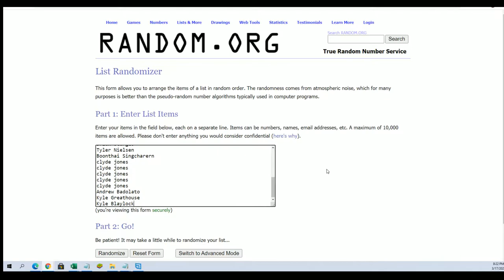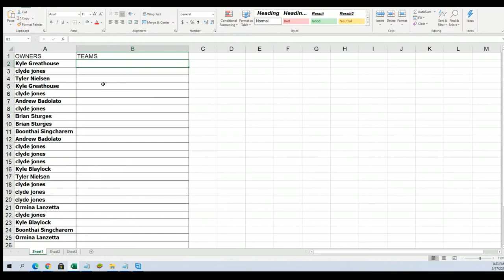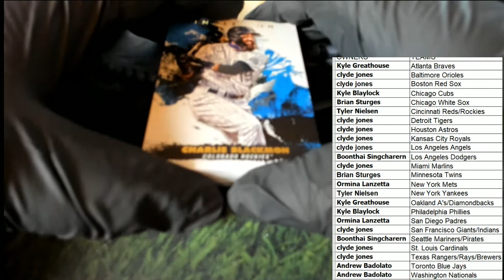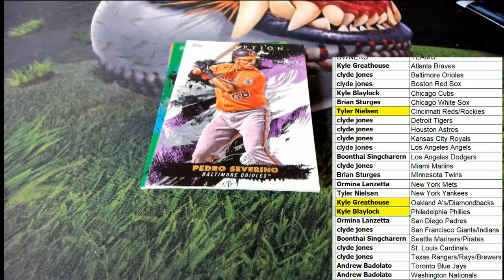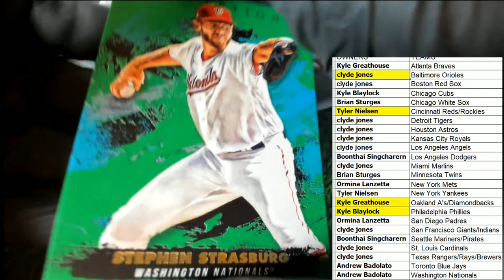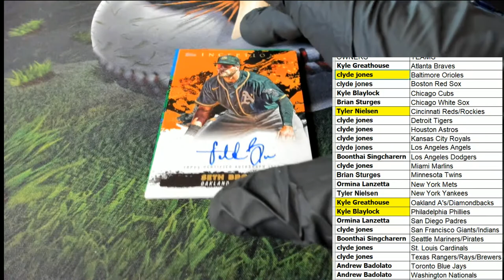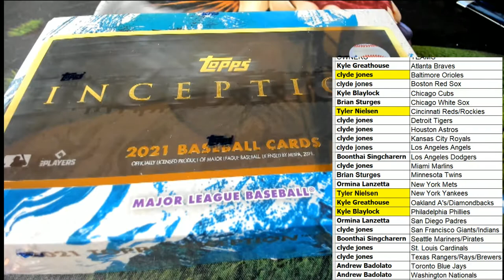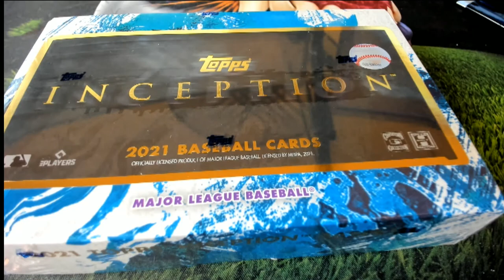2021 Topps Inception Baseball Hobby ID 21INCEPTION126